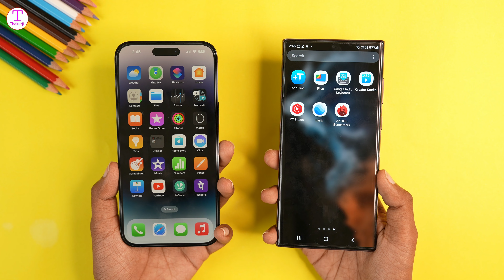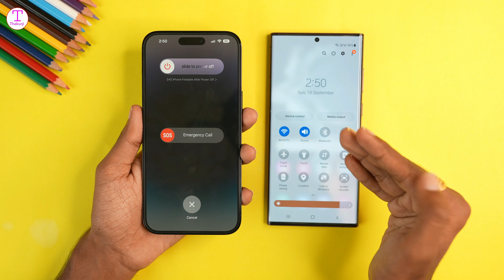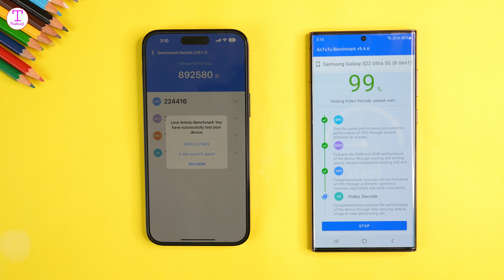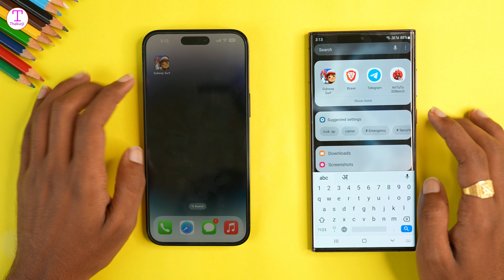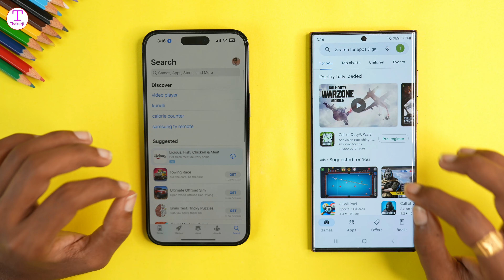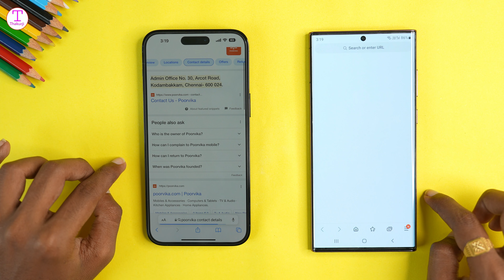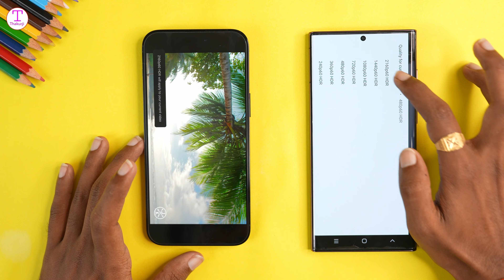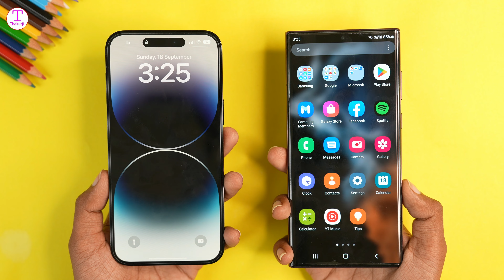iPhone 14 Pro Max vs Samsung S22 Ultra Speed Test ( in Hindi )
My Gears
Camera - Canon 200d Mark 2
Smartphone - Vivo y83
Realme 3